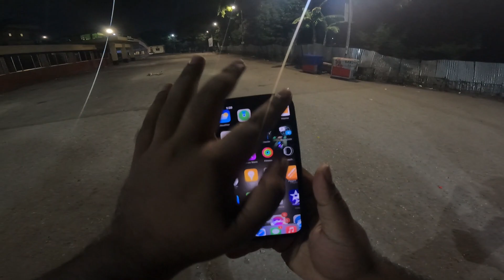Halal Sahri Nights 2024!!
hut hat plan sehri nights with my school buddies and brother